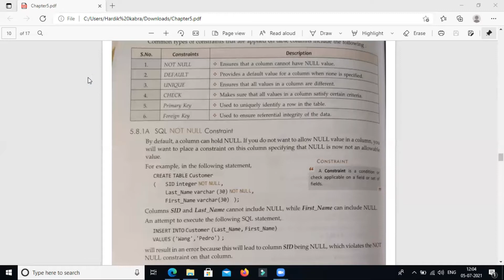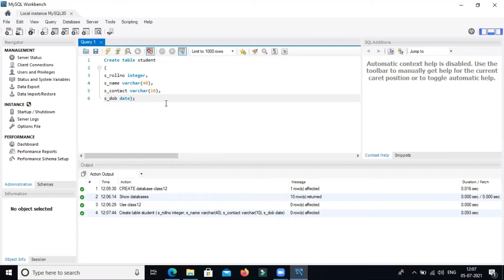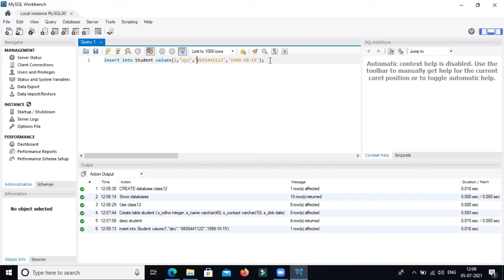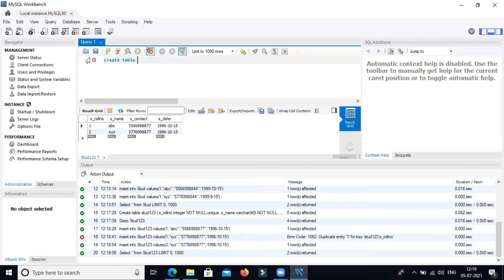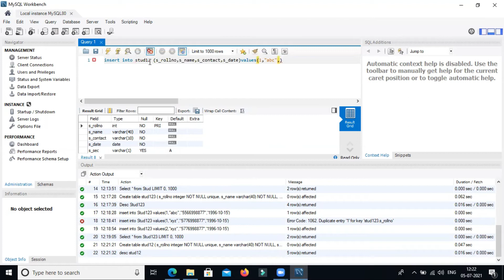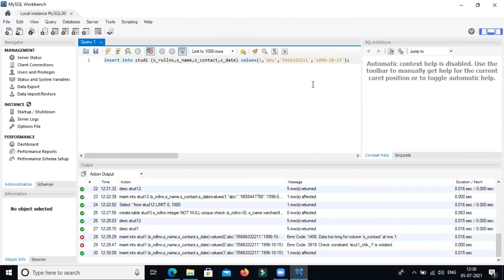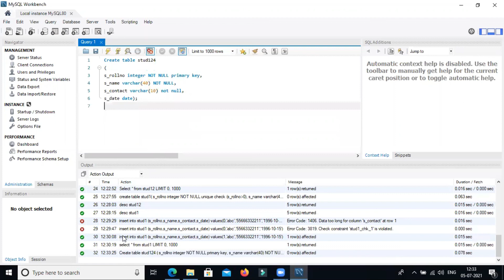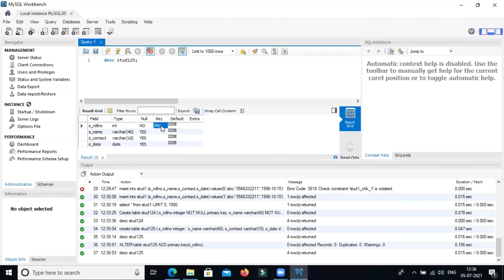Class 12th CBSE || Chapter 5 MYSQL || MYSQL Constraint || Part-3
There are various Constraints in MYSQL but we can see major Constraints in MYSQL like :-